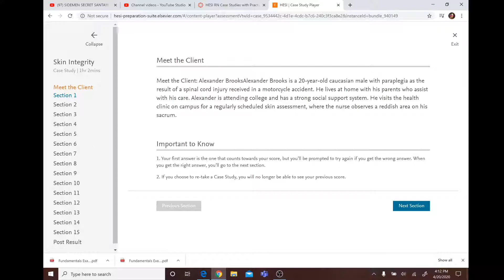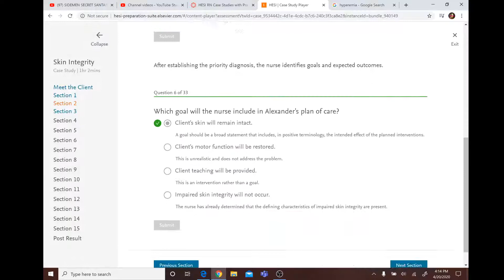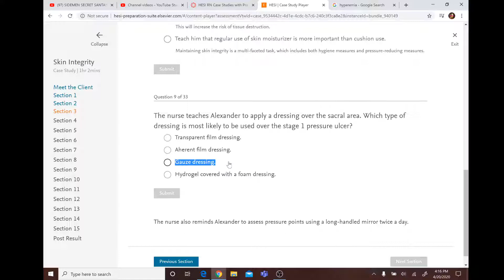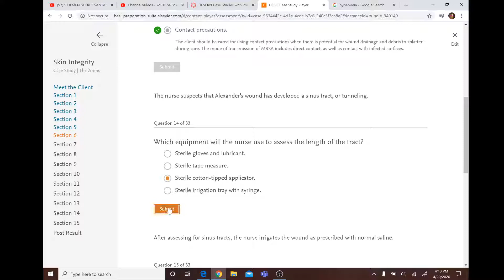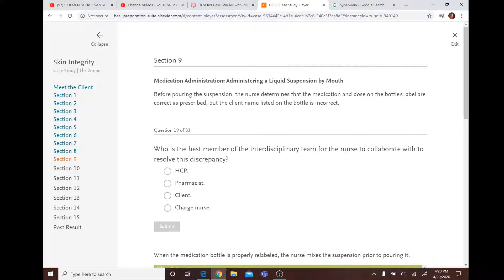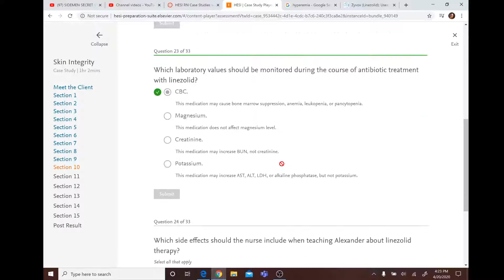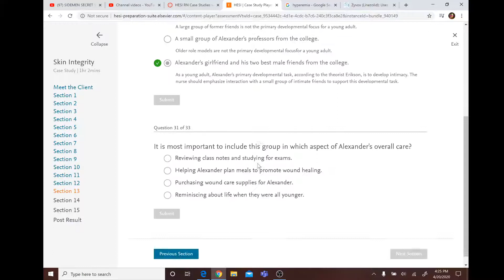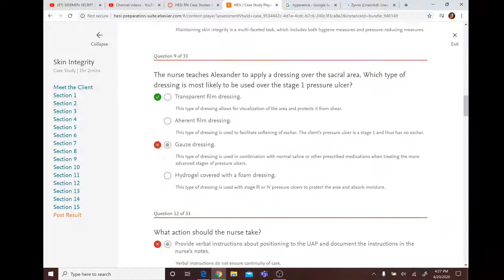HESI Case Study: Skin Integrity